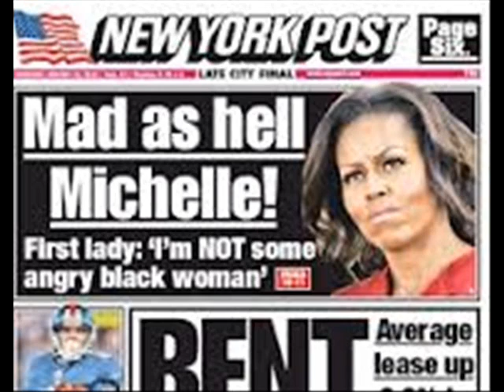ANGRY BLACK WOMAN - BUT DON'T GET IT TWISTED!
It seems to me that when someone says you have the "Angry Black Woman Syndrome" that term is only a nice nasty way of calling you a BITCH. It is par for the course that when a woman STRIKES BACK verbally she will be labeled a BITCH in ANY situation. Generally it is associated with women who have had terrible relationships and they are angry about them. I am not angry about past relationships, it's more GLOBAL. WHY ARE THERE SO MANY STUPID PEOPLE IN THE WORLD? SO MUCH IGNORANCE AMONGST SO MUCH INFORMATION OTHERWISE? WHY CAN'T WE LEARN FROM PAST ERRORS? WHY DO SO MANY GO OUT OF THEIR WAY TO PERPETRATE VIOLENCE? I think it is due to the fact that people have not assessed their own natures. Understanding your own nature is key to controlling your behavior.